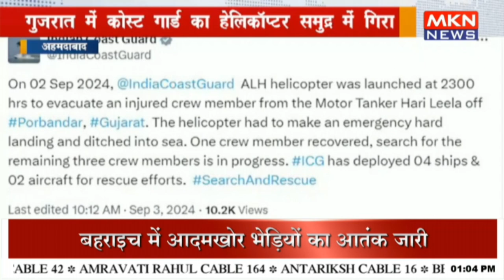गुजरात में कोस्ट गार्ड का हेलिकॉप्टर समुद्र में गिरा